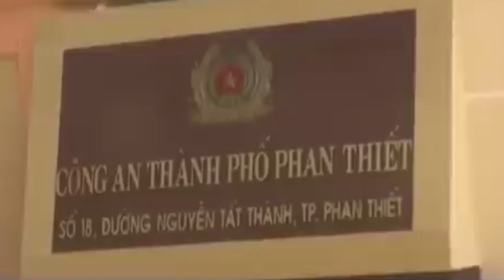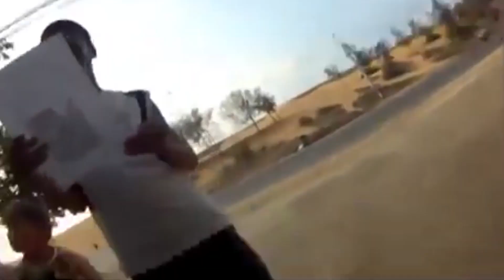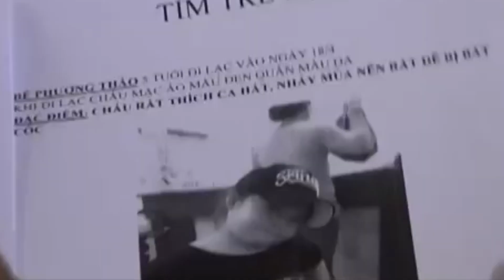Rùng mình trước thủ đoạn bắt cóc trẻ em đầy táo tợn | Camera giấu kín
Camera giấu kín | Bắt cóc trẻ em. Tại các khu du lịch, các khu công cộng đông người, nếu không để ý thì trẻ em rất có thể bị lạc và sẽ trở thành nạn nhân của những vụ bắt cóc trẻ em. Một cặp vợ chồng bị lạc mất con gái, họ hớt hải đi tìm và phát tờ rơi ở khắp nơi. Liệu những người dân sẽ phản ứng ra sao khi trông thấy em bé đó dang bị một phụ nữ lạ dắt đi.
Kỹ năng sống là chương trình truyền hình thực tế phát sóng lúc 20h40' thứ 2 và thứ 4 trên ANTV – Truyền hình Công an Nhân dân. Chương trình thông qua các tình huống giả định và những thử thách gay cấn, bất ngờ sẽ cung cấp cho khán giả (người xem) những kiến thức, kỹ năng hết sức cần thiết như: Kỹ năng sống cho trẻ em, kỹ năng sống cho người già, kỹ năng sống cho thanh thiếu niên, kỹ năng sinh tồn, kỹ năng mềm, kỹ năng giao tiếp... Qua đó góp phần nâng cao chất lượng sống cho người dân.

✔ Hãy ghé thăm website của chúng tôi, có rất nhiều tin tức hấp dẫn mà có thể bạn quan tâm